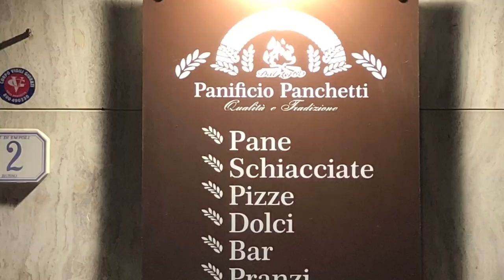PANIFICIO PANCHETTI - Castelfiorentino - Empoli (Fi)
Il Panificio Panchetti si fa in tre!
Oltre allo storico punto vendita di via Benozzo Gozzoli a Castelfiorentino, il Panificio Panchetti è ora anche a Empoli con due sedi.
L'ultimo gioiello è il nuovo locale in via Luigi Russo 60, a Empoli, vicino alle Poste centrali.
Dal primo mattino a tarda sera ogni ora è buona per consumare qui colazioni, pranzi veloci e aperitivi, accompagnati da pane, schiacciate, pizzette e dolci sfornati quotidianamente nello storico forno a legna di Castelfiorentino.
Nato dall'intraprendenza e dalla passione di Andrea e Serena Panchetti, il bistrot di Via Russo replica la formula vincente del locale di Via Chiara in pieno centro storico, aperto da qualche anno.
Dal 1960 la famiglia Panchetti produce artigianalmente i dolci e i salati più fragranti a base di farina di grani antichi e della filiera corta.
Da sempre si avvale del servizio  di consegna a domicilio, rendendo capillare la sua penetrazione sul  mercato, mentre i due locali empolesi rappresentano l'evoluzione moderna di un servizio concepito per dare risposta a tutte le esigenze della clientela.

PANIFICIO PANCHETTI TUSCANY
Via B. Gozzoli, 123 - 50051 Castelfiorentino (Fi)
Via Chiara, 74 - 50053 Empoli (Fi)
Via L. Russo, 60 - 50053 Empoli (Fi)